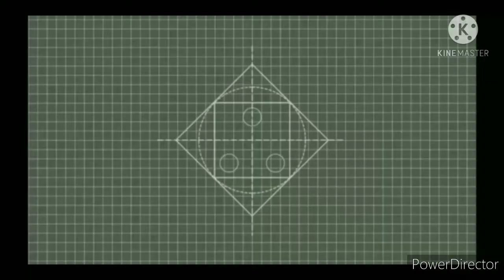Cardboard king kong axe | How to make king kong axe at home very easy to make | simple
So friends today we are going to Make this King Kong axe at home very easy to make and if you made share your images with us on our facebook group link is here to visit 👇

And these are my all website for notifications